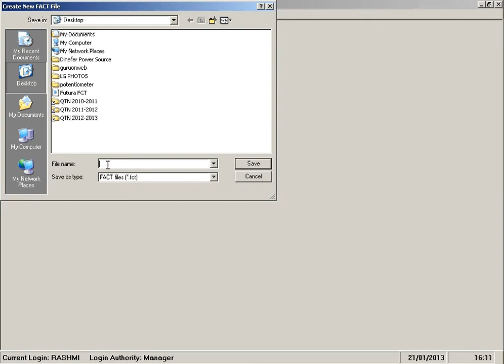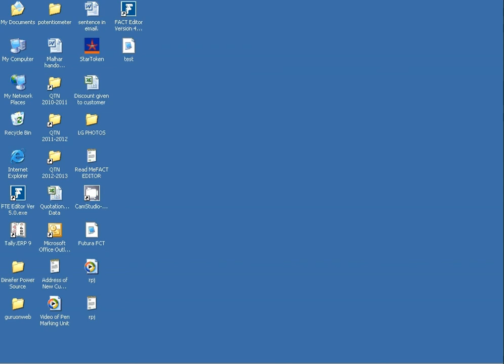B6. Create new FCT file in FACT Editor.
Futuras Advanced Wiring / Cable Harness Continuity Tester

FACT-512 tests continuity from 64 points to 512 points. Basic Unit is of 64 points, up to 256 points i.e. with 4 cards unit. Attached label printer, prints labels only on passing a harness. Online labels are a part of pokayoke and improve traceability. Bar code scanner attachment confirms correct harness is selected and tested. A window based software, FACT editor helps in easy loading of harness programs and label data.